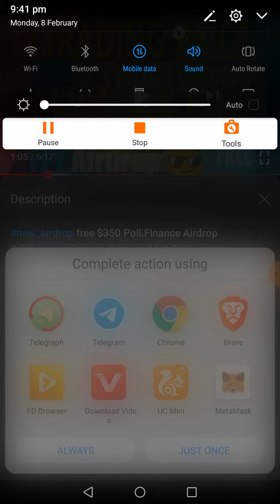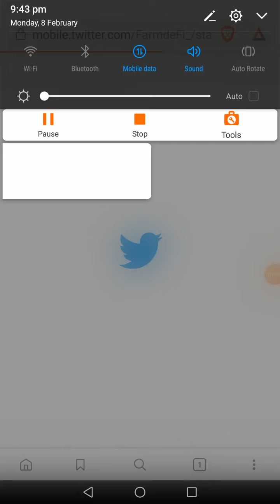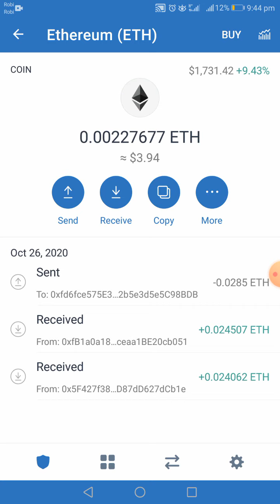$500 Free Farm Defi New Airdrop. link in description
✅Farm Defi New Airdrop upto $500

✅We only share legit big amount airdrop
so that you can earn more and that can change your income💰